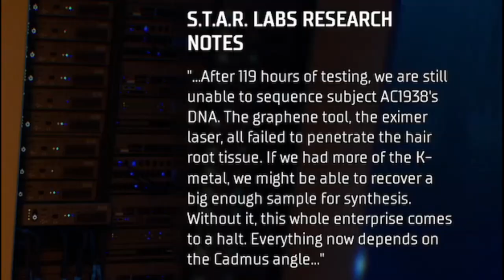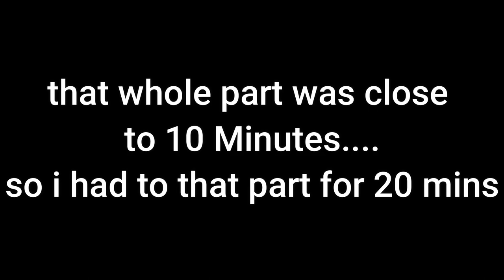Gotham Knights Ep.5 - BUGS YOU SAY????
this was streamed the same day i found out the news about Kevin Conroy
Kevin Conroy was a man who changed not just mine but everyones lives with his work voicing Batman/Bruce Wayne I was sad to learn that the day before this stream he passed away so i decided to buy Gotham Knights as a as a way to cope
i know he is not in this game but it feels right to not just grieve as a fan but also grieve with the characters in this game
it helps somehow and i do find myself enjoying the game
Hope You Guys Enjoy Gotham Knights